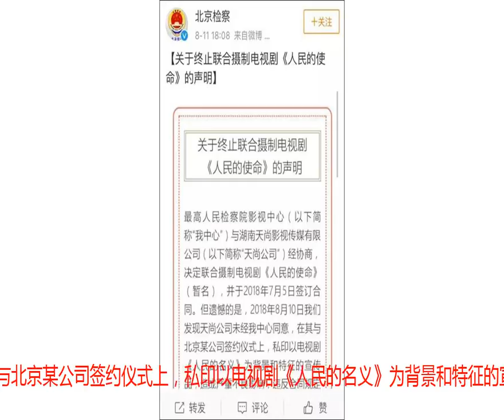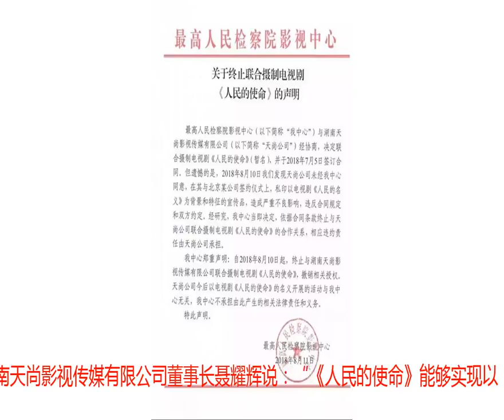强蹭《人民的名义》热点激怒最高检的这部剧，啥来头？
据北京市人民检察院官方微博@北京检察 11日消息，最高人民检察院影视中心发出“关于终止联合摄制电视剧《人民的使命》的声明”，原因是合作方“私印以电视剧《人民的名义》为背景和特征的宣传品，造成不良影响”。声明中说：最高人民检察院影视中心与湖南天尚影视传媒有限公司经协商，决定联合摄制电视剧《人民的使命》（暂名），并于2018年7月5日签订合同。但遗憾的是，2018年8月10日我们发现天尚公司未经我中心同意，在其与北京某公司签约仪式上，私印以电视剧《人民的名义》为背景和特征的宣传品，造成严重不良影响，违反合同规定和双方约定。经研究决定，依据合同条款终止与天尚公司联合摄制电视剧《人民的使命》的合作关系，相应违约责任由天尚公司承担。最高检影视中心强调：“自2018年8月10日起，终止与湖南天尚影视传媒有限公司联合摄制电视剧《人民的使命》，撤销相关授权。天尚公司今后以电视剧《人民的使命》的名义开展的活动与我中心无关，我中心不承担由此产生的相关法律责任和义务。”这是部啥剧？小编发现，8月10日，北京京西文化旅游股份有限公司（简称“北京文化”）与湖南天尚影视传媒有限公司在湖南长沙宁乡正式签约联合摄制电